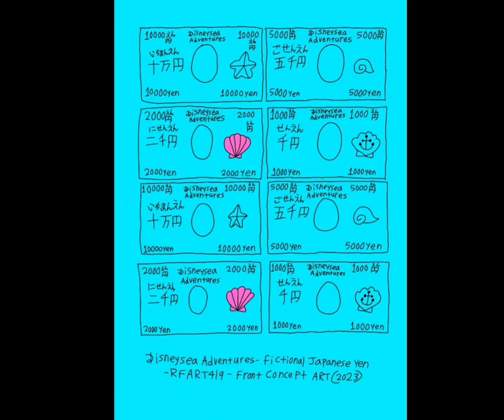Disneysea Adventures - Japanese Yen - Concept Art - 6-10-2023 (Front)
This is my original student-animated tutorial film on June 10, 2023, about how to draw fictional Disneysea Adventures-inspired Japanese Yen in the front for your Magical Girl Youtube Animations someday.

これは、2023 年 6 月 10 日に公開された私のオリジナルの学生アニメーション チュートリアル フィルムで、いつか魔法少女の YouTube アニメーションの前面に架空のディズニーシー アドベンチャーズにインスパイアされた日本円を描く方法についてのものです。

Reference Links:
Japanese Yen: